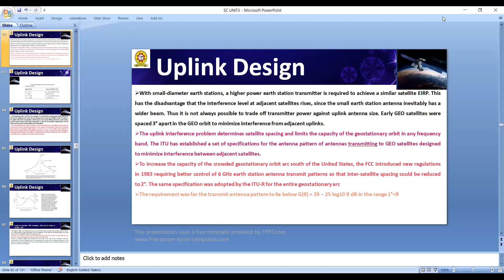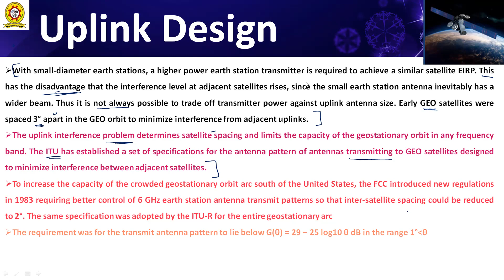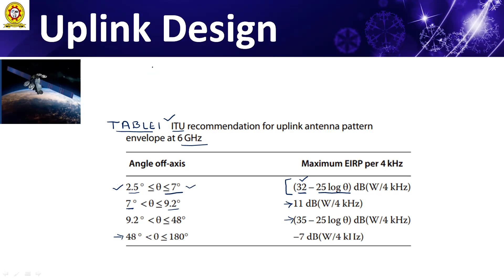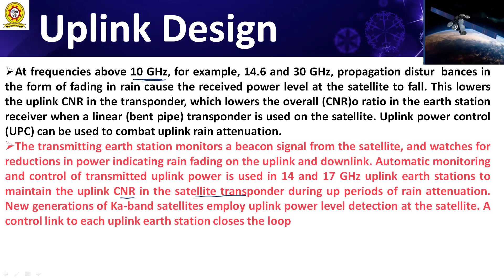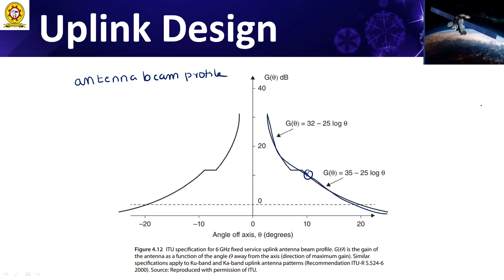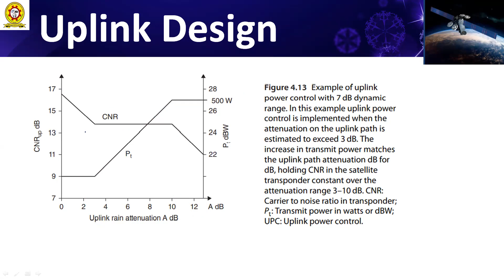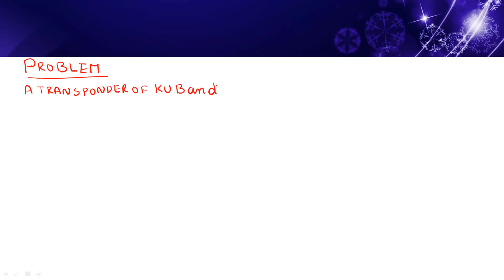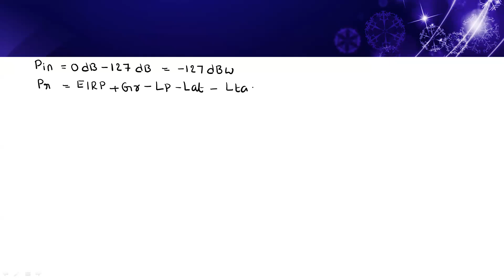JNTUK R16 IVECE SEM2 SUBJECT SC UNIT No 3 TOPICNAME UPLINK DESIGN III LectNo 27